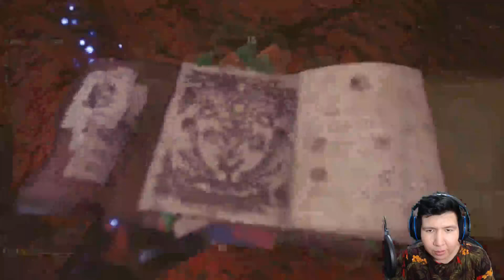Main MONSTER HUNTER WORLD Lagi Yuk! (Avatar: Legend of Behemoth)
MONSTER HUNTER WORLD Indonesia !

08:46 - Nergigante Fight
15:26 - Behemoth Fight Phase 1
21:11 - Behemoth Fight Phase 2 (Hard part)

Yuk Main Monster Hunter World lagi! Yap setelah sekian lama vakum dari MHW akhirnya gw mencoba mainin game ini lagi dalam keadaan udah banyak lupa. Yuk yang penasaran langsung saja kuy!!!